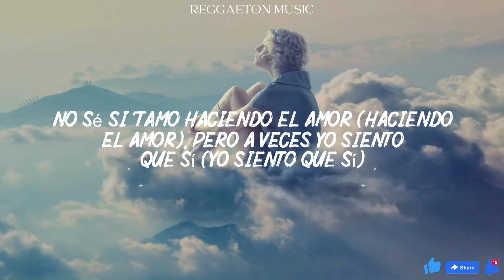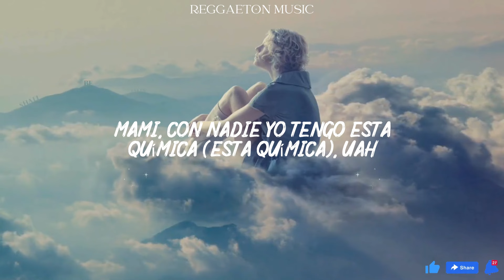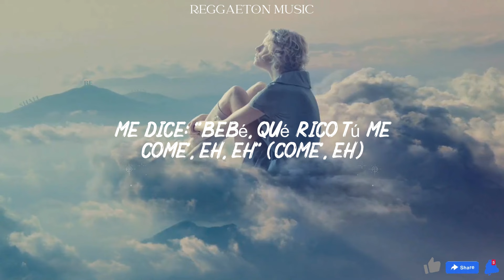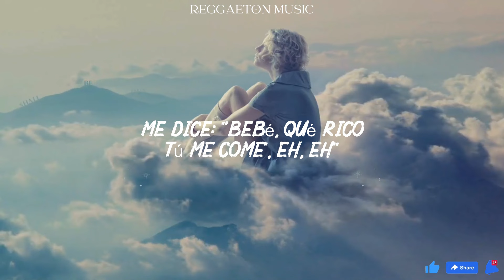Anuel AA - TACOS GUCCI (Lyrics/Letra)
(Hear this)
(Uah)
(Oh-oh-oh-oh)
(Oh-oh-oh-oh-oh-oh)

Mami, llevo to' el día pensando en ti
Le texteo: Ma, ¿qué haces? ¿A la tarde voy a buscarte?
Y me dice: Papi, sí, ven por mí
Se puso los tacos Gucci, la llevé a comer sushi

Después fuimos pa' LIV
Mami, con quien sea, vo' a discutir
No sé si 'tamo haciendo el amor
Pero, a veces, yo siento que sí

Baby, qué diablita tú te pone'
Ya hemo' hecho to'a' las posicione'
Se ve que has roto muchos corazone'
Me dice: Bebé, qué rico tú me come', eh-eh

Mami, qué diablita tú te pone'

Te pone' pornográfica
Mami, con nadie yo tengo esta química, uah
Ella se hizo las teta'
Pero es natural, el booty es grande de fábrica, uah

Te lambo to'a y te moja'
Te viene' y te vuelve' loca
¿Dónde quiere' que te la eche?
Siempre me dice: En la boca

Yo adentro de ti y tú en cuatro
Los do' cuerpo' se chocan
Y tú me agarra' la mano
Y tú misma te ahorca'

Bebecita, mi lengua es tu kryptonita
Te mamo el totito, y vulnerable te debilita
Como Rappi, estoy esperándote en casita
Pa' sacarte esa leche todita, brr

Ya hemo' hecho to'a' las posicione' (bebecita)

Me dice: Bebé, qué rico tú me come', eh-eh (La AA, Anuel)

Qué rica, diablo
Ya le pregunté si le gustan las mujere' y se río
Acabé de prender un Phillie, y me dice que quiere

Ella no fuma y fumó, uah
Y encima de mí se trepó
Se lo metí y suspiró, uah
De aquí no me voy a salir yo

Yo te guardé tu contacto
Puse la diabla y las gota'
Tengo sendo arrebato
Y tú ere' lo único que importa, bebé

No canto lindo como Maluma
Y no sé si seremo' como Camilo y Evaluna
Por ti, yo cambio de una
Y mando unos mariachis a cantarte Baila Sola, de Peso Pluma

Uh-uh, uah
(Anuel)
Oh-oh-oah
(La AA)
Oah

(Rompecorazones)
Real hasta la muerte, baby
(Los intocable', ¿oíste, mami?)
Bebecita, bebe-bebecita (bebecita)

Ma-Mambo Kingz
(Mera, dime, Luian)
Ma-Mambo Kingz
Uah